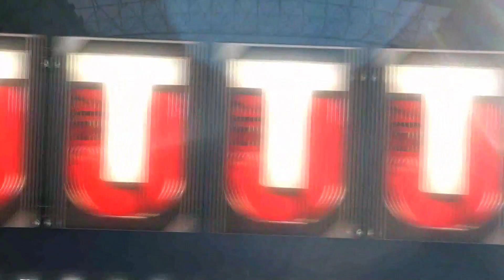Madden NFL 17 | MUT All-Rookie Challenge | Defensive All-Rookie Team Challenge #13 | Deion Jones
This is strictly gameplay of the Defensive All-Rookie Challenge #13. Hope you enjoy!